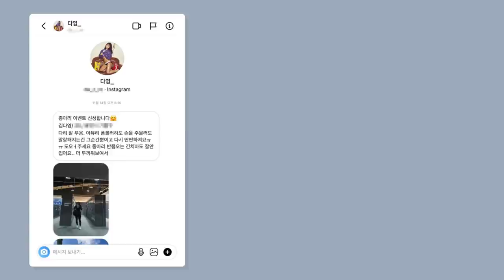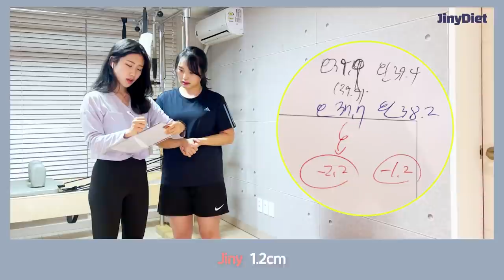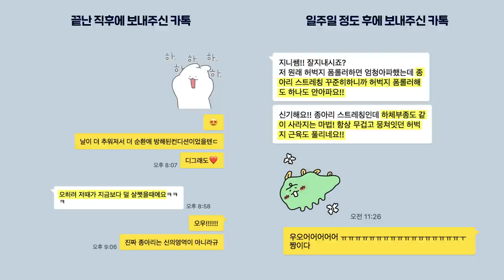이지은도 놀란 [이지은 종아리스트레칭]의 7일 사이즈 변화! 🤫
처음으로 지키미분을 직접 모셔서 종아리스트레칭을 티칭해 드리고 일주일 변화를 확인해 보았습니다 :)!

ㅡㅡㅡㅡㅡㅡㅡㅡㅡㅡㅡㅡㅡㅡㅡㅡㅡㅡ